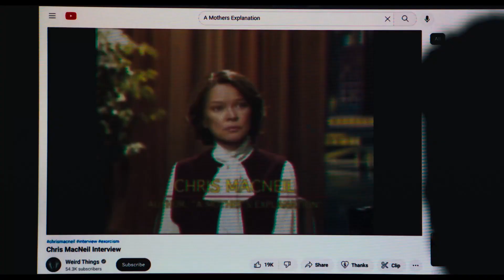Ο Εξορκιστής: Πιστός (The Exorcist Believer) Trailer - Greek Subs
Μετά τον τραγικό θάνατο της εγκύου συζύγου του στον φονικό Σεισμό στην Αϊτή πριν από 12 χρόνια, ο Βίκτορ Φίλντινγκ έχει μεγαλώσει μόνος του την κόρη τους Άντζελα. Αλλά όταν η Άντζελα και η φίλη της Κάθριν εξαφανίζονται στο δάσος και επιστρέφουν τρεις μέρες μετά χωρίς καμία ανάμνηση του τι συνέβη, ξεκινάει μία σειρά από αλυσιδωτά γεγονότα που θα αναγκάσουν τον Βίκτορ να αντιμετωπίσει το απόλυτο κακό και, μέσα στην απόγνωση και τον τρόμο του, να αναζητήσει το μοναδικό άτομο που έχει βιώσει κάτι αντίστοιχο: την Κρις ΜακΝιλ.